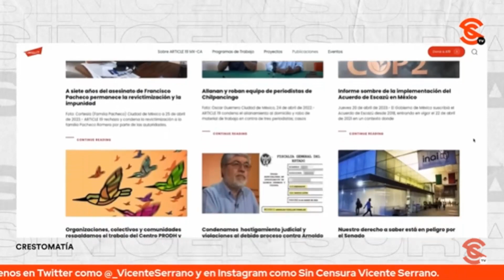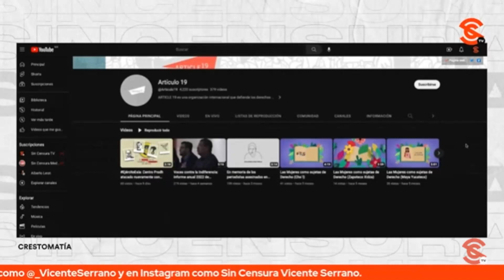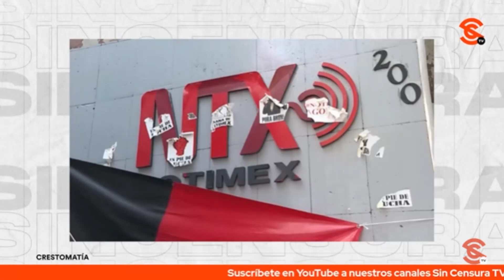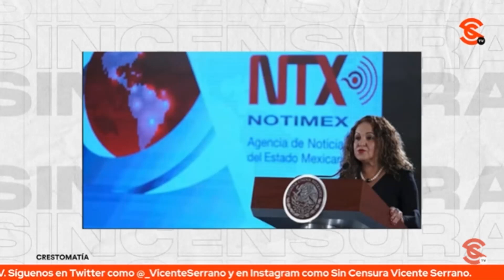ARTÍCULO19 TIENE LAZO CON CLAUDIO X. GONZÁLEZ POR ESO ATACA A AMLO Y SANJUANA MARTÍNEZ: LG HERNÁNDEZ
El periodista independiente y titular de En Agenda Sin Censura, Luis Guillermo Hernández, cuestionó el giro inesperado de carácter ideológico de la organización Artículo19 en lo que va del gobierno de López Obrador.